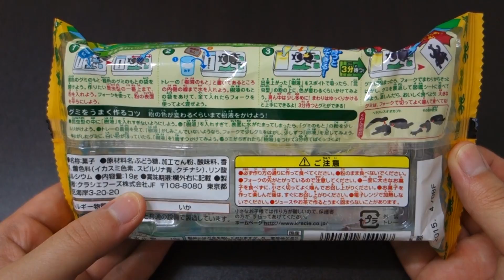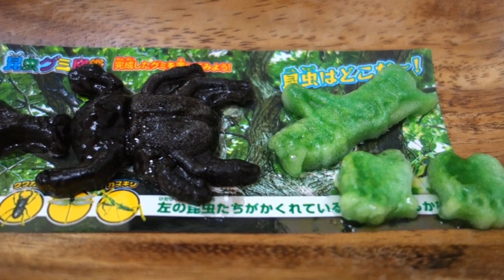포핀쿠킨-곤충구미도감 Kracie-beetle shaped gummy ASMR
이번에는 포핀쿠킨 곤충구미도감을 만들어 봤어요~! ㅋㅋ
참고로 이건 이제 단종된 제품이라 남대문에선 구입할 수 없구요!
저는 중고나라에서 '카와고에'라는 님한테 5,500원 주고 샀답니다!
저처럼 구입 원하시는 분들은 네이버카페 중고나라에서
글작성자를 저분 이름으로 입력해가지구 구입하시면 됩니다
(부산쪽은 아직 단종 되지 않았다네요 o Oo)!!!)

전체적으로는 재미 ★★☆☆☆ 맛 ★★★☆☆ 난이도 ★★★☆☆
였던거같아요 ! ㅋㅋ
참고로 검은색 = 포도맛, 초록색 = 메론맛이구요!
왼쪽에 물같은건 사과맛입니다 ㅎㅎ
맛이 3점인 이유는... 제 입맛에 메론은 맛있었는데
포도는 좀 별루더라구용 ㅠ 그래서 3점!
그럼 영상 즐감하세용~!! :D